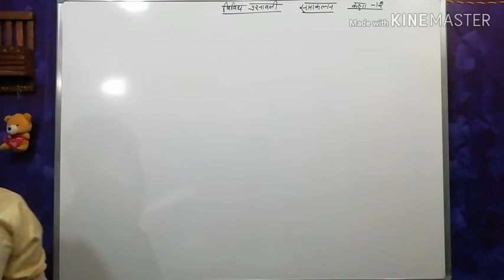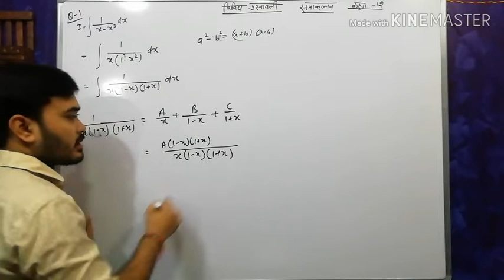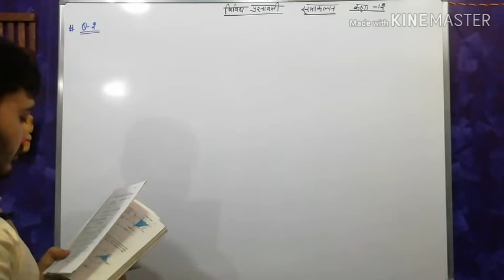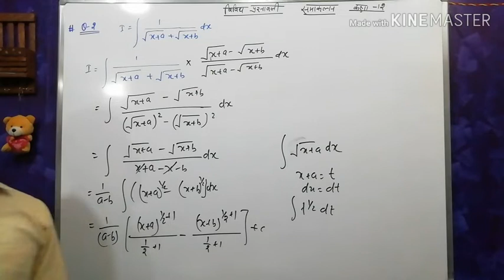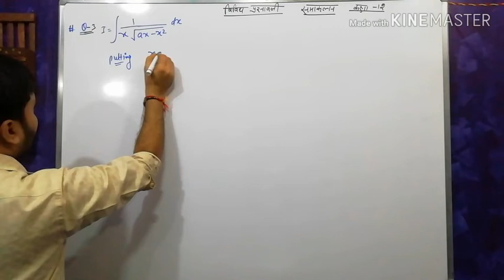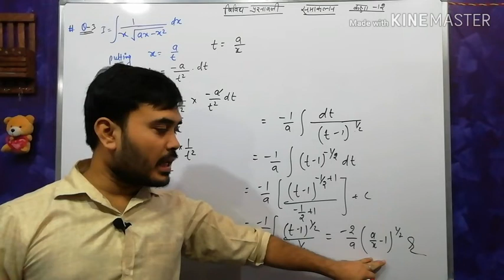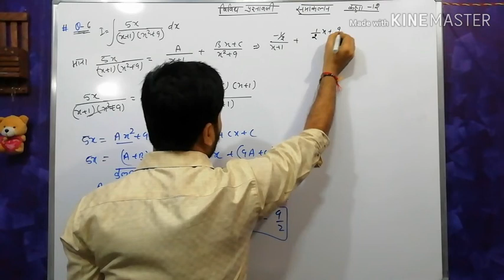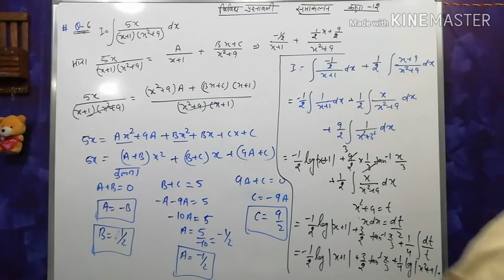विविध प्रश्नावली ncert chapter 7 class 12 || miscellaneous exercise of chapters 7 integration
ncert integration class 12,
integration ncert solutions class 12 7.11,
exercise 7.11 class 12 mathematics,
integration class 12,
integration class 12 cbse class videos,
integration class 12 cbse class videos 7.1,
integration by parts trick trick,
integration by parts in hindi,
integration by parts class 12,
integration by parts formula,
integration by substitution,
integration by substitution in hindi,
integration by substitution methods,
integration by substitution class 12,
integration by partial fractions in hindi,
integration by partial fractions,
integration by partial fractions long division,
integration by partial fractions class 12,
समाकलन क्या है, समाकलन कक्षा 12,